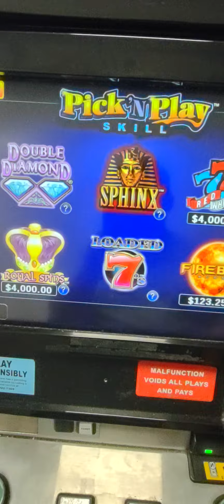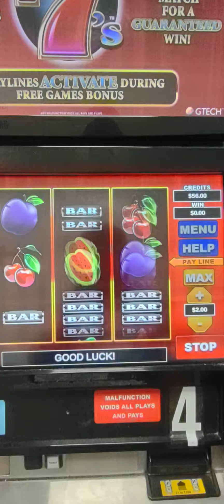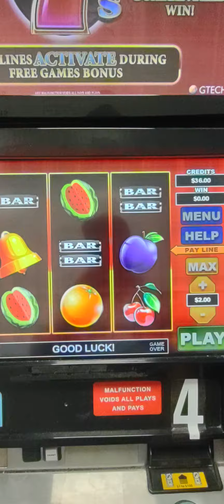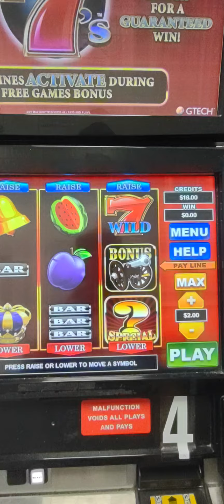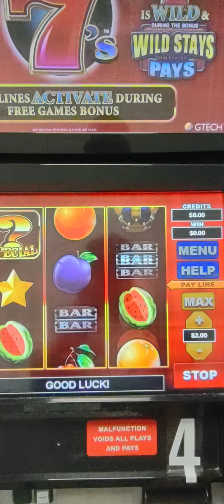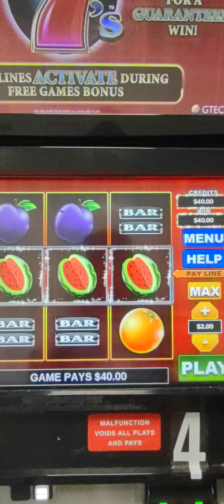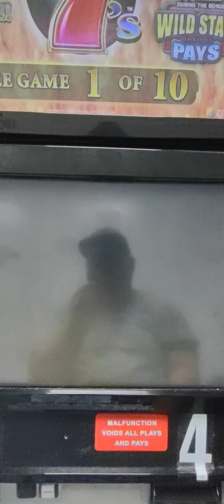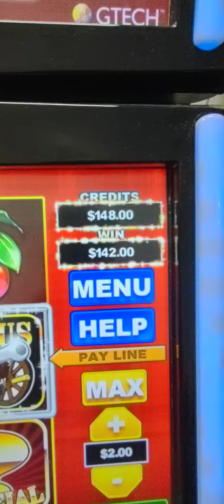loaded 7s $60 session nice win